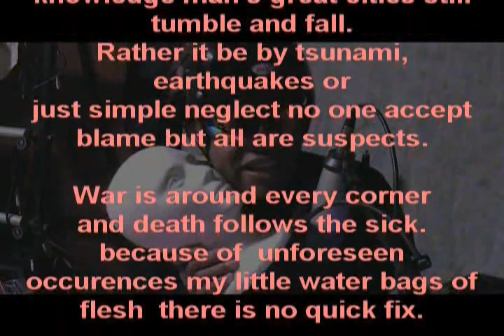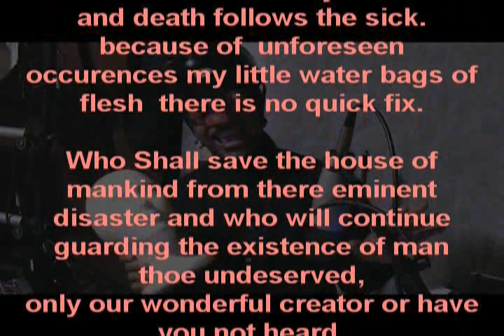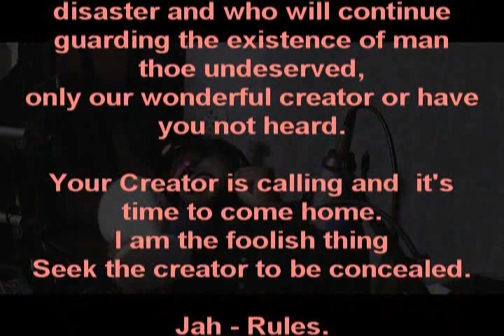Bald Head Gurl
One Jimmy Jimmy is c-r-a-z-y weird but cute video and if you are a gurl cut ya hair bald (syke) might be in your future bald head girls is just a song out of the Slim Zone great music track and silly comedy please go for more fun.